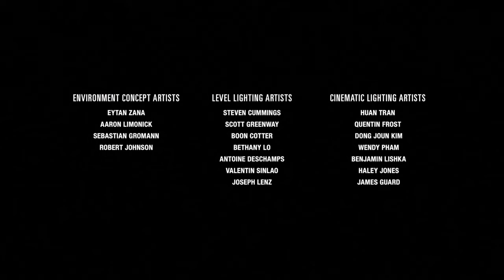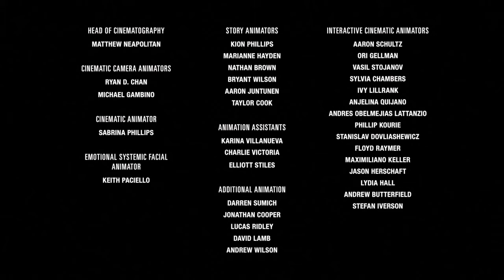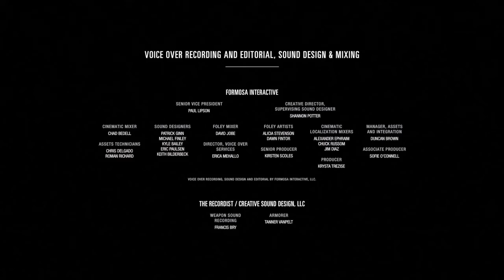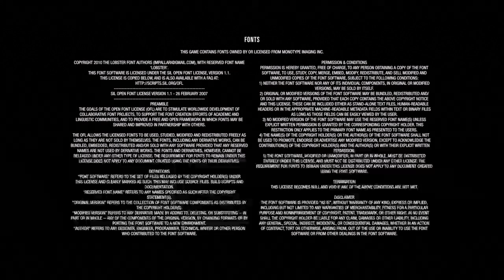The Last of Us 2 {12 серия}